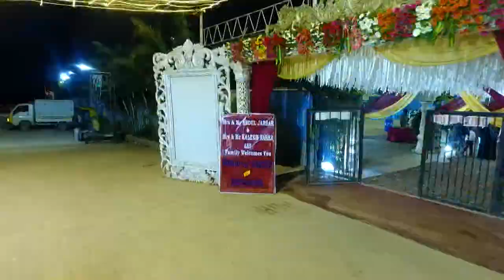Ghousiya Abdul Valima Teaser HD